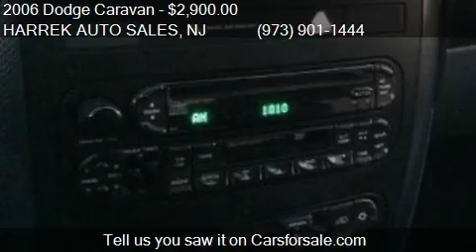2006 Dodge Caravan SXT CARGO VAN for sale in PATERSON, NJ 07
This 2006 Dodge Caravan SXT CARGO VAN is for sale in PATERSON, NJ 07503 at HARREK AUTO SALES.
Engine: 6-Cylinder V6, 3.3L
Transmission: Automatic
Color: WHITE METALLIC
Mileage: 160000
Contact HARREK AUTO SALES 142 MICHIGAN AVE PATERSON, NJ 07503 to test drive this 2006 Dodge Caravan SXT CARGO VAN today.